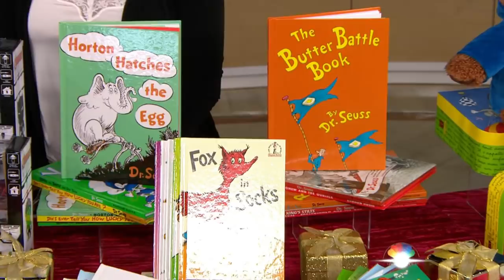TODAY’s Steals And Deals Black Friday Extravaganza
It’s time to get holiday shopping with a one-hour Steals and Deals from TODAY contributor Jill Martin. She shares great bargains for beauty, fashion, kids, entertaining, as well as gift ideas from Hoda Kotb and Kathie Lee Gifford.